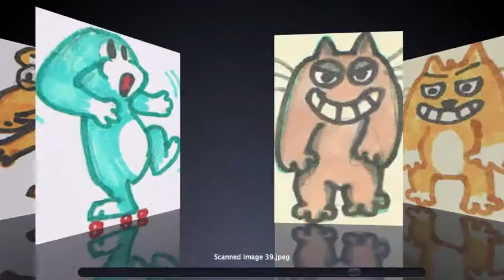Game Dev Log - Hand Drawing Game Assets